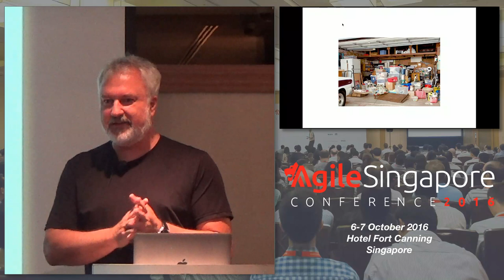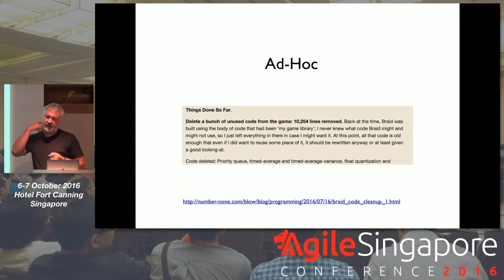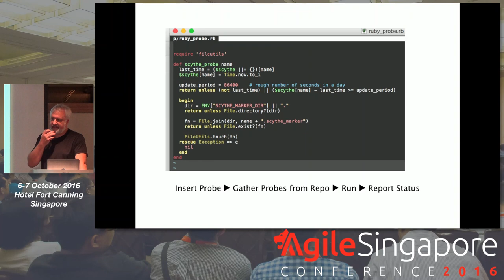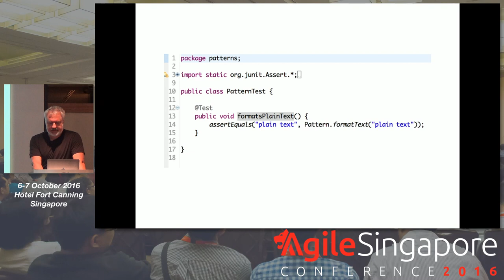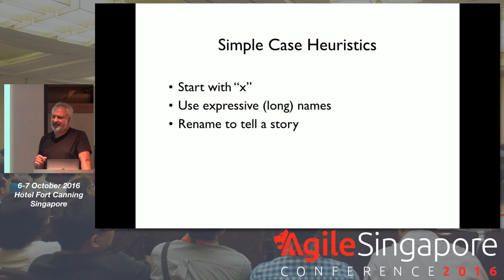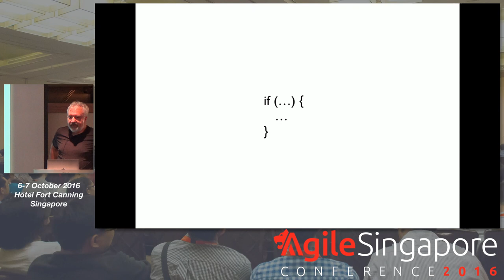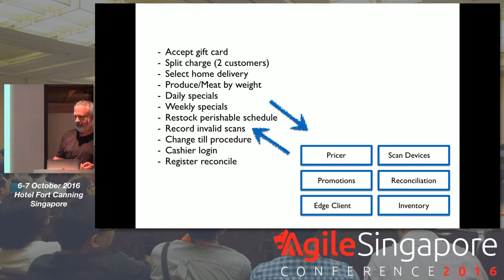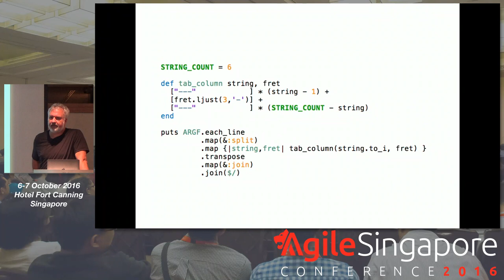Strategic Code Deletion - Agile Singapore Conference 2016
Speaker: Michael Feathers (@mfeathers), Director @ R7K Research & Conveyance

In most systems, code lives forever. Occasionally, we can delete it if we are sure it is not used; however, static path analysis and production monitoring of code usage are often expensive and present inconclusive results. In this talk, Michael Feathers will describe techniques that allow us to generate more certainty around our assessments of feature liveness, and strategies that can be used to remove code that does not have high value.

Michael Feathers is the Founder and Director of R7K Research & Conveyance, a company specializing in software and organization design. Prior to forming R7K, Michael was the Chief Scientist of Obtiva and a consultant with Object Mentor International. Over the past 20 years he has consulted with hundreds of organizations, supporting them with general software design issues, process change and code revitalization. A frequent presenter at national and international conferences, Michael is also the author of the book Working Effectively with Legacy Code (Prentice Hall, 2004).